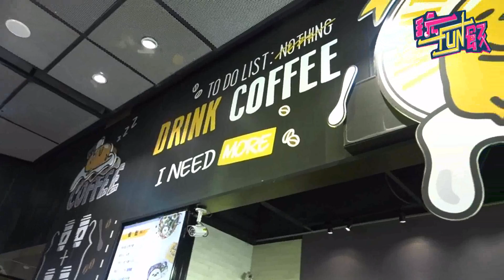【玩fun飯】懶萌打卡新地標！「蛋黃哥不想上班」咖啡廳限定登場